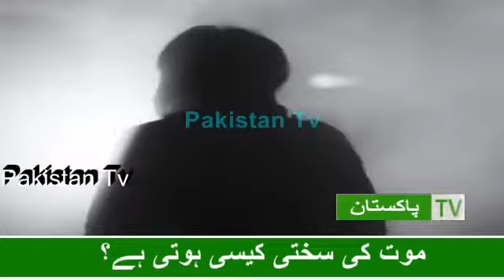Moot court || Moot Ki Sakti In Islam || moot definition || moot Ka Frishta || Moot Point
Today, I am here with this new video of Moot court || Moot Ki Sakti In Islam || moot definition || moot Ka Frishta